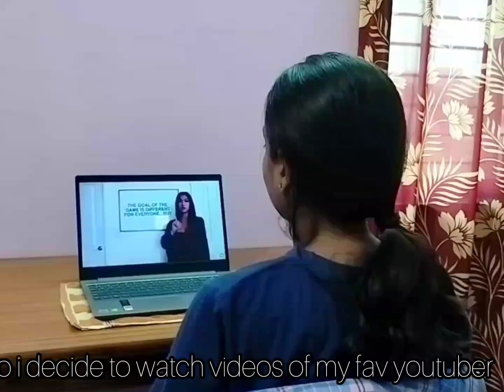vlog 2 | summer date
dear Akshu is college student.she is versatile and hardworking person putting a lot of passion into whatever she does.